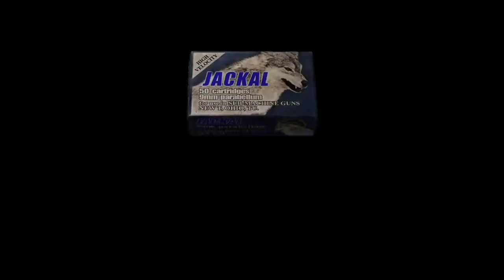The Wildcards | Resident Evil 4 | Part 35: Butthole Box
Description of video would go right here...

Don't be shy, comment! Tell us how bad we suck or how good we are!